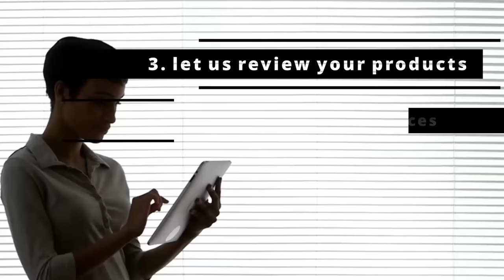Rosemarie Dunn Inspiring HIV positive Story | Living a normal life |Broken Silence after 22 years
Broken Silence after 22 years , Rosemarie Dunn Inspiring HIV positive story, leaves you wide mouthed as she finally breaks the silence and tells of how she has been able to live a positive, nornal life.

Her friend betrayed her trust, giving way to many speculating about her encounters,. They even went as far as pronouncing her dead.
She herself gave up on life, even asking God to take her life.

Waking up to her skin filled with leprosy, and many other ailments, it seems easier to die. But God was not done with this amazingly unique woman.
She endured the talks, the criticisms, the ridicule, and the tortures.

She learned how to defend herself and even standing up to those who wanted to attack her son.

Twenty-two years later, Rosemarie is still alive and WELL. She is more beautiful and radiant as the years go by. She gave her heart to the Lord in 2015 fully, and since then she has been LIVING.

Rosemarie is not ashamed of her experience, Like she said, HIV is not a death sentence, but rather a gift to see life from a different perspective and live it to your best ability.  There is a difference between HIV and AIDS, and that she clearly defined for us.

She has a special message to her haters, her helpers, and those who are living with this disease.
Family support is crucial she said and is what helped her make it.

Help is available and life doesn't have to end here.

Use your condom every single time.  It would be great to say you have a steady partner, but you can only trust you, you have no idea what your partner is doing. Your sexual health is important. Protect it.

Uniquely Me with Simone Stewart is an interview-format television program that allows women to tell their stories. Their tales of trauma, triumph, anxiety as well as resilience, and advancement are all packaged and aired within 30 minutes feature publicly.  Uniquely Me is the platform created for women and men to free themselves in a free and relaxing atmosphere.
In the end, the content is meant to empower those listening, solve problems by providing social and professional support that provides practical advice leading to closure, treatment, or solutions to the challenges.

* Where it all began - the book Uniquely Me with Simone Stewart – The Memoirs and Motivations of One Woman who dares to balance the many hats of life

* How it all works - the Uniquely Me Planner

* For the ideal tool used by so many busy professionals struggling to gain control of their devotional life, the book God’s Daily Portion Devotional: